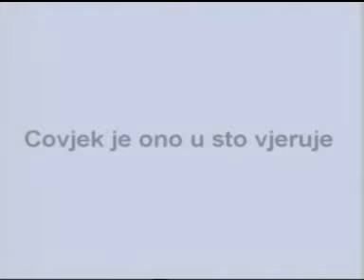Lipik Orphanage - Djecji dom Lipik - Mark Cook - the Story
The Lipik Children's home (Lipik Orphanage) was the first object in Lipik to be destroyed in war during august 1991. Colonel Mark Cook, the Commander of the British Contingent of the UNPROFOR in Croatia, supported by his family in Great Britain and together with British soldiers, initiated helping to rebuild the orphanage. The new Orphanage was opened in december 1993. The main burden of the overall organization of rebuilding the Orphanage were taken by Mr. Mark Cook, prof. Goran Nikles, dr. Marica Topic and Mr. Martin Bell (BBC war correspondent for former Yugoslavia). In project of rebuilding the Orphanage crucial role had BBC...Djecji dom Lipik je bio prvi uništeni objekt u Lipiku u ratu tijekom kolovoza 1991. Pukovnik Mark Cook, zapovjednik britanskog kontigenta međunarodnih snaga UNPROFOR-a u Hrvatskoj, uz podršku svoje obitelji u Velikoj Britaniji i zajedno sa britanskim vojnicima, potaknuo je i pomagao obnovu Dječjeg doma. Glavni teret u cjelokupnoj organizaciji obnove doma ponijeli su g. Mark Cook, prof. Goran Nikles, dr. Marica Topic i g. Martin Bell (ratni dopisnik BBC-a za podrucje bivse Jugoslavije). Značajnu ulogu u obnovi Doma imao je BBC. by ivanp.